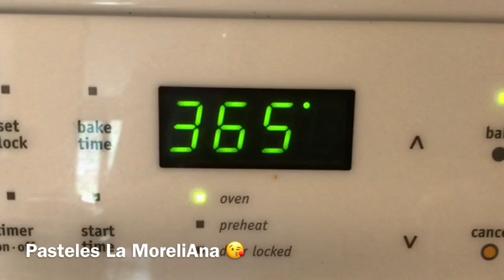BIZCOCHO / PAN ESPONJA / TORTA sin aceite video para principiantes